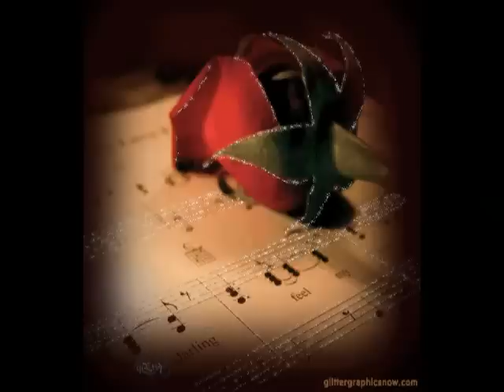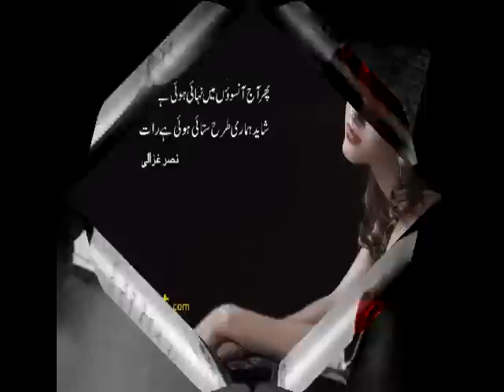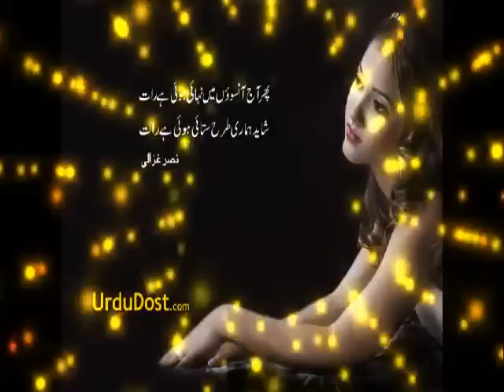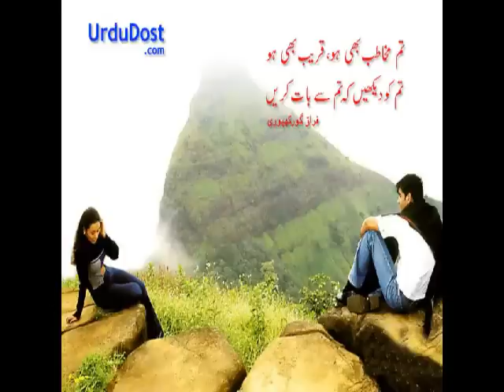Teri Yaad Aayi Aankh Bhar Aayi Sad Song Kailash Kher Do Dilon Ke Khel Mein HQ Full Song YouTube